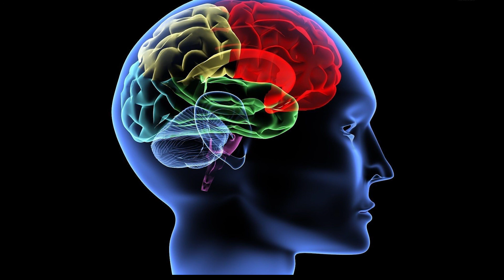SEROTONIN BOOSTER | Improves MOOD - COGNITION - LEARNING - MEMORY | New Pharmaceutical Music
-Manifest Miracles & Relaxing Healing Music, Relaxed Calming Songs. My essential songs can aid you to locate deep leisure, eliminate stress and remove anxiety, Release all of negative energy, remove mental blockage, and discover tranquility. My songs integrate unwinding audios of nature and include flute songs, piano songs, harp songs, & violin songs. Also helps to improve your mood and boost your hormones such as Dopamine (pleasure), Serotonin (Happiness), Endorphins (Relaxation) and Oxytocin (Bonding, love, trust).

-Thank you very much for listening. Enjoy relaxing, Sleeping, Meditation Music and have a wonderful day or evening! 🎶🎵🎶

Are you currently suffering with your Anxiety, Stress, Life Problems? This can be very helpful for you. and this one

CREDITS:
Meditation in Nature
Free Your Mind
Meditation Background
ALEXANDER MGREAT / BLUETREEAUDIO